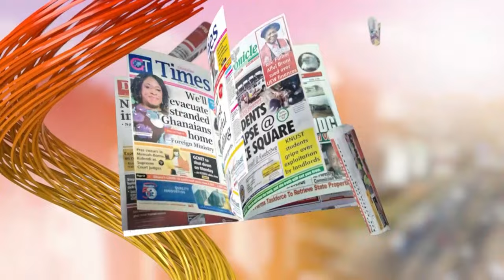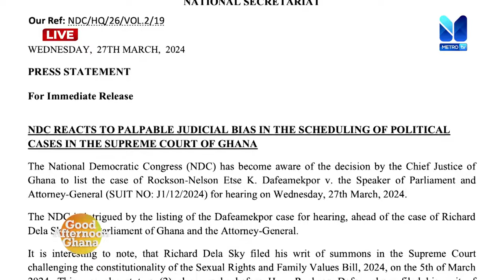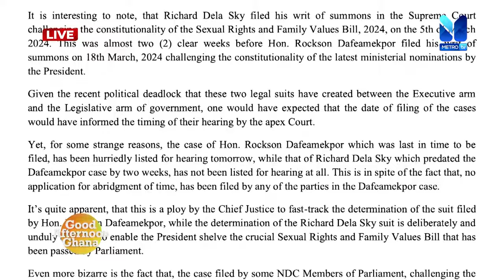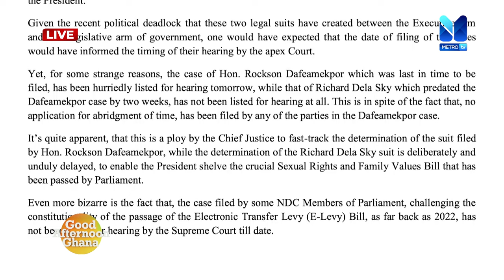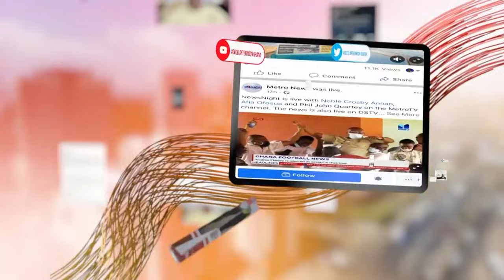DAFEAMEKPOR SUIT: NDC unhappy with 'Judicial Bias' in Supreme Court Case Scheduling